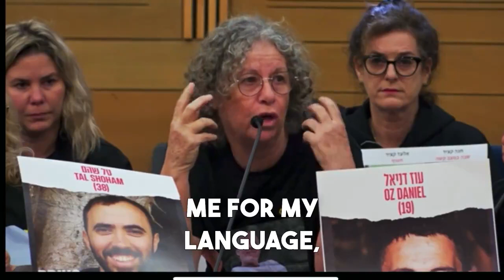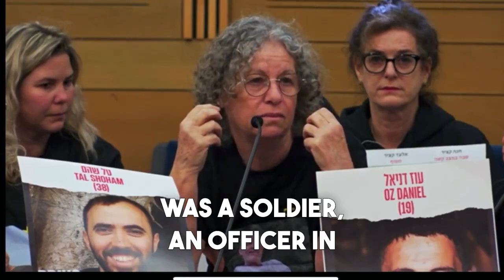Former hostage shares testimony of what she witnessed during her time in captivity in Gaza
"For 51 days I went through hell. There are a million horrific stories I could tell.”

Former hostage, Aviva Sigal, yesterday shared harrowing testimony of the rape and torture she witnessed during her time in captivity in Gaza.

No amount of hate marches, boycotts, harassment or lies will stop us from standing with Israel as it fights to free these hostages.